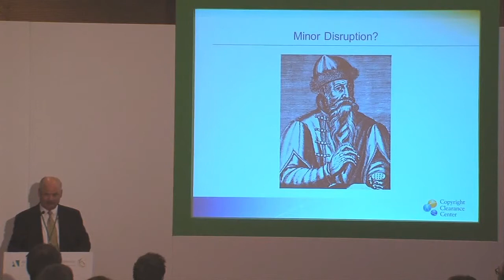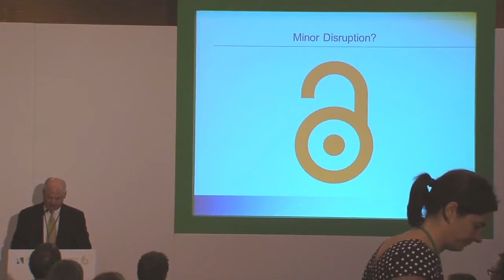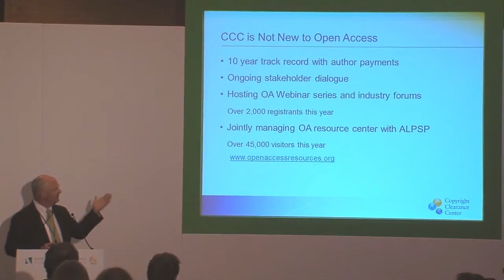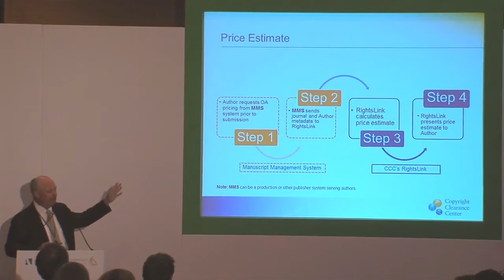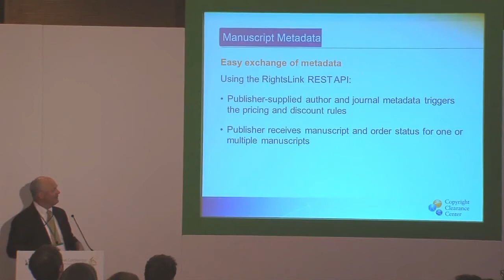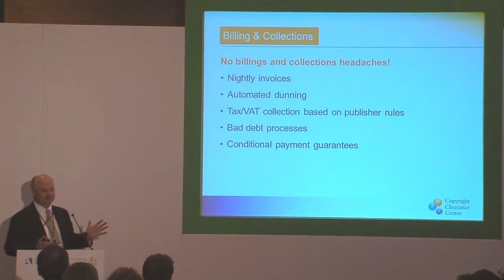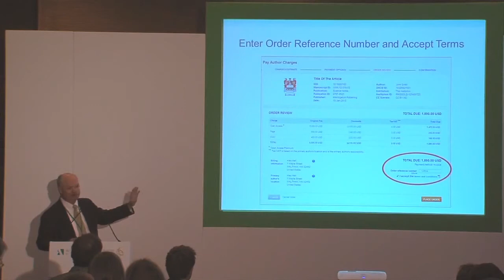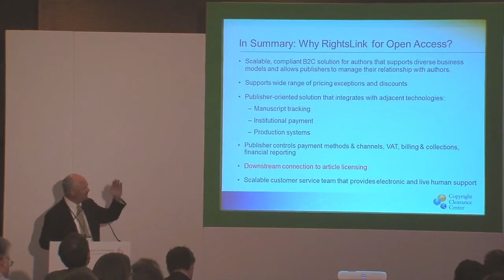Bill O’Brien talks disruption, innovation and a path forward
Copyright Clearance Center's Director of Business Development Bill O'Brien provided an overview of their APC management service in the Parallel 2(c): Industry Updates session at ALPSP International Conference 2014.